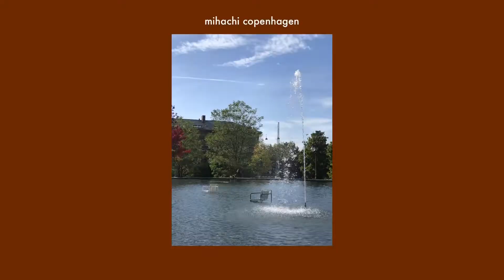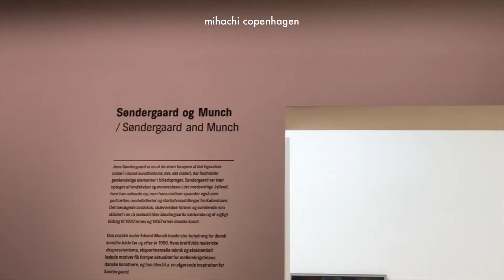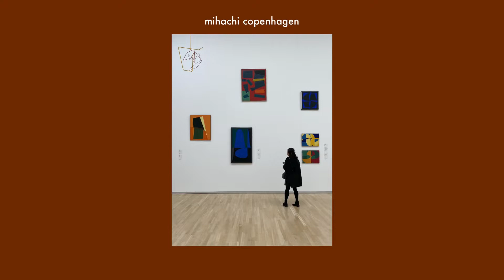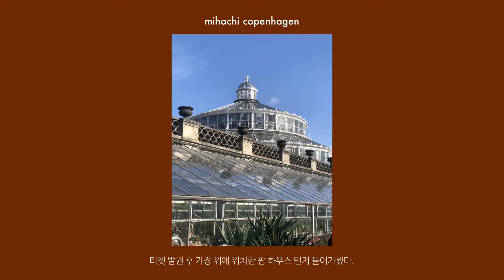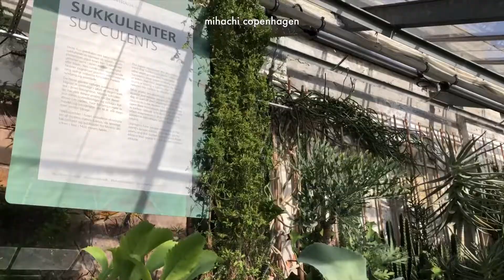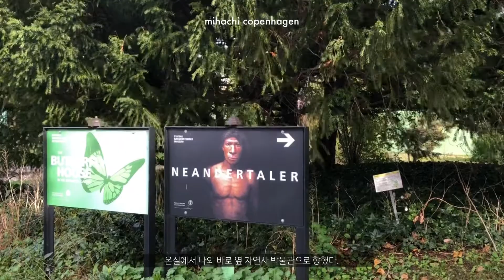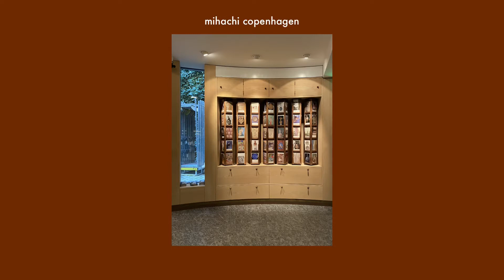🇩🇰 코펜하겐에서 미술관 한 곳만 간다면, 덴마크 국립 미술관 SMK | 미하치 코펜하겐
덴마크 코펜하겐에 정말 좋은 미술관이 많지만, 그 중에서도 돋보이는 곳은 바로 SMK! 덴마크 국립 미술관입니다. '덴마크 군주의 미술관' 왕실 컬렉션으로 시작해 1884년 크리스티안보르 궁전 화재 이후 작품을 이전해 새롭게 마련할 곳이 필요해지자 1896년 현 미술관을 오픈하게 되었습니다. 국립 미술관 근처에 위치한 자연사 박물관, 보타니컬 가든, 데이비드 컬렉션도 함께 보러가요.

〰️Stamps
00:00 hello!
00:27 Statens Museum for Kunst
11:46 Botanical Garden
15:17 Natural History Museum of Denmark
16:35 The Davids Collection

〰️Music
oh, the joy. - 2am in cape town

미영, 하영, 치영의 라이프! 엄마와 딸 두명의 서울 나들이.